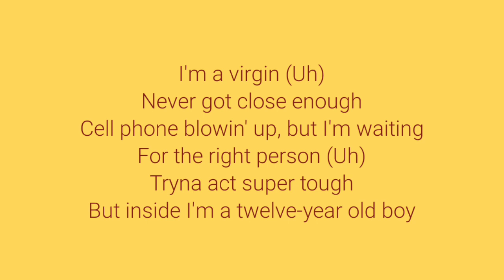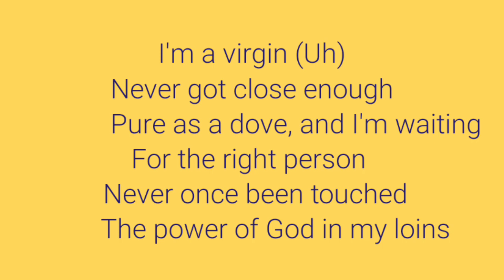The Weeknd's Dark secret ( video lyrics) ____AMERICAN DAD